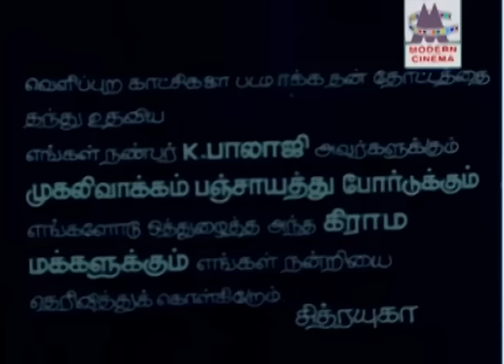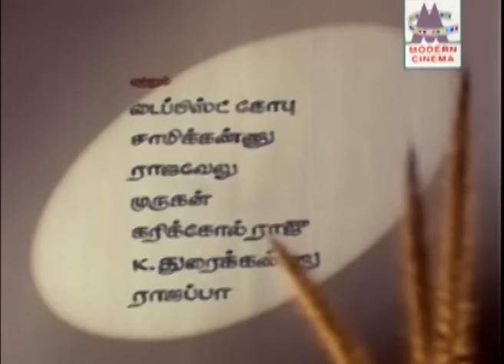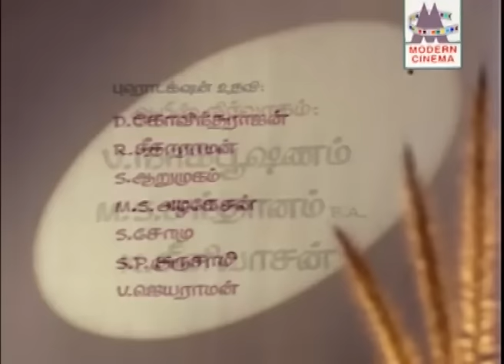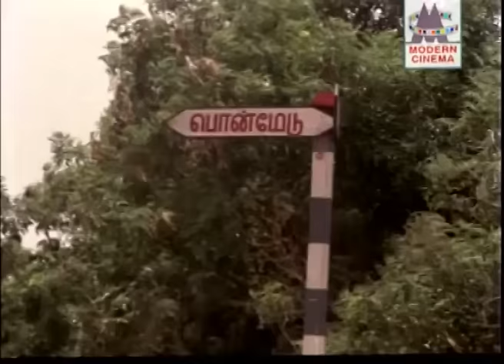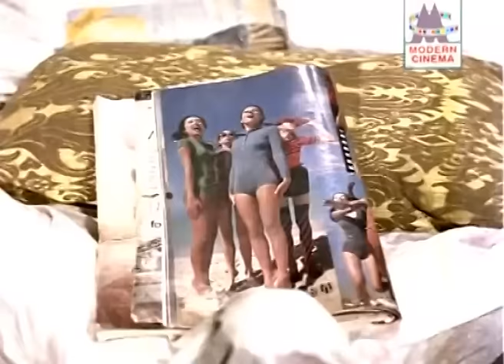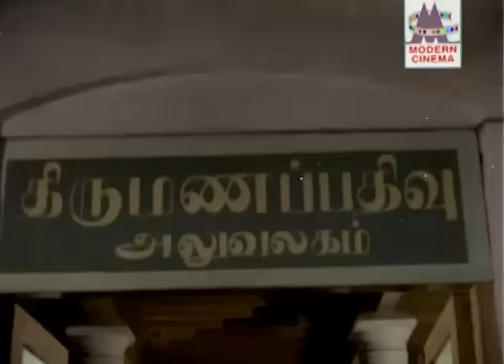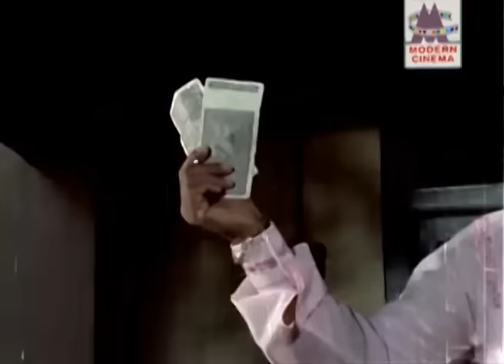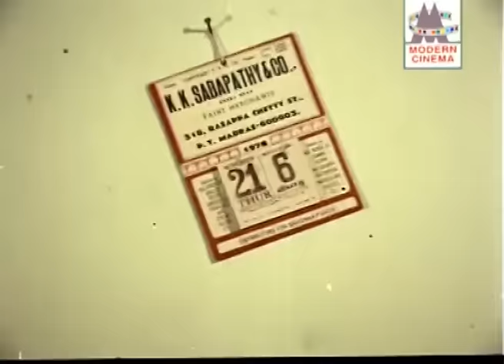Urimai Kural உரிமை குரல் எம்ஜிஆர் , லதா நடித்த காதல் படம்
நடிகர்கள்
 , அஞ்சலிதேவி , நம்பியார் , நாகேஷ், vs ராகவன், V. K.
ராமசாமி